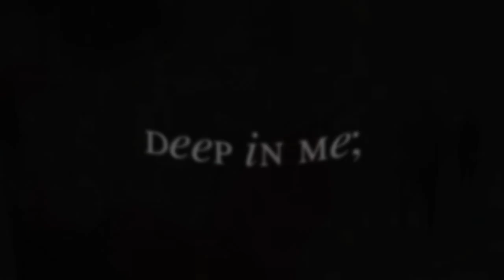[stormpilot]; deep in me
my new otp fyi

dedicated to my lovely best friend arisa!! i havent dedicated a vid to you in 500 years andwe're both trash af for this ship nice. i hope u like this even tho its only 40 seconds lol they really have to become canon and have more scenes bc theyve already ruined my life help

►coloring: mine